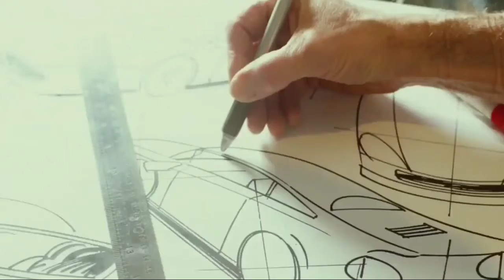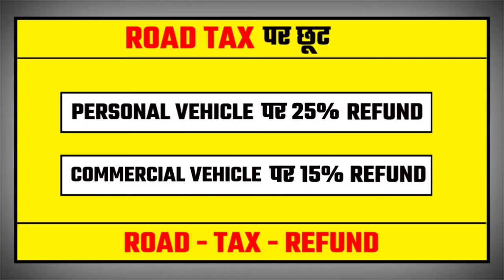Vehicle Scrappage Policy 2021: All you need to know | 5% Discount On Cars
India finally gets a vehicle scrappage policy which is aimed to boost auto sector
Personal vehicles will be mandatorily required to undergo fitness tests after 20 years from the date of registration
For commercial vehicles, that age limit is reduced to 15 years
Failed vehicles in fitness test will get de-registered & need to be scrapped
4% to 6% of discount should be given on new cars with scrapping certificate